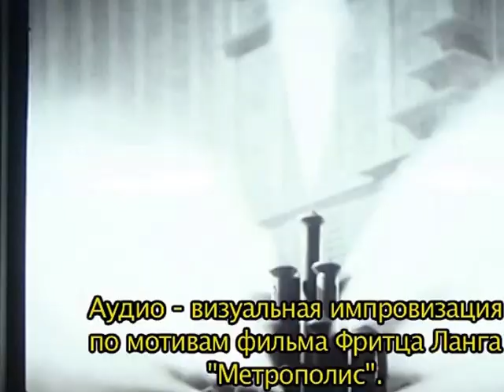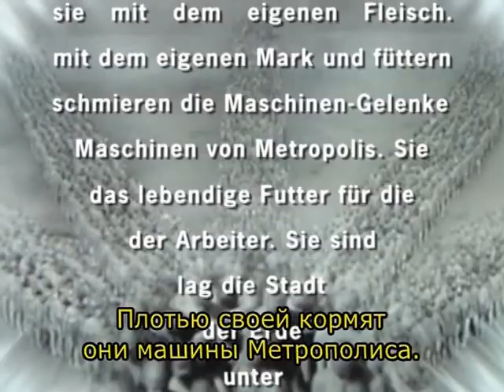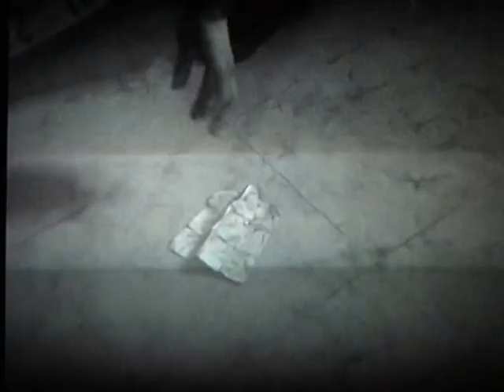Audio-Visual Live Performance on Fritz Lang movie Metropol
special thanks to Elena Tikhonova, Karl Sayer, Chistoph Huber, Uli Soyka, Sou Lazarevskaya and all who helped to make this possible